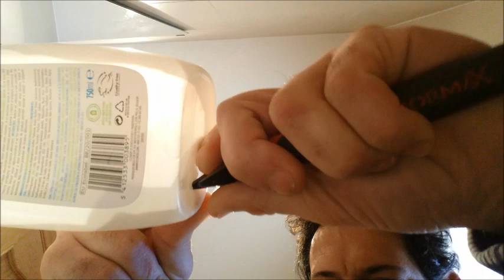Tutorial alargador adaptador grifo para niños - DIY tap faucet extender hack kids ENGLISH SUBTITLES!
(Spanish audio, English subtitles)
Cómo hacer un adaptador para que nuestros hijos lleguen a lavarse las manos ellos solos. En 5 minutos, autonomía total. Espero que os sirva ;)
Disculpad la mala calidad del sonido. Es uno de mis primeros vídeos y está grabado con un Smartphone pocho que es lo único que tenía entonces.

How to make a faucet extender that lets our kids to wash their hands. In 5 minutes, total autonomy. I hope it's useful ;)
Excuse the terrible sound quality. It's one of my oldest videos made with a cheap Android phone that I had back then.